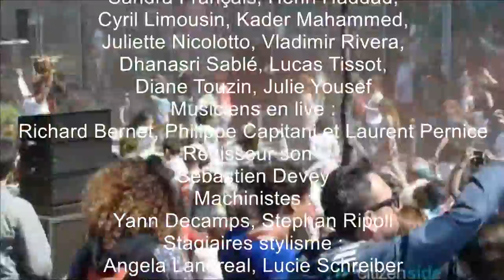The Color Of Time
Artonik show video compilation. Nataraj xt music recorded live.

Distribution
Mise en scène : Alain Beauchet et Caroline Selig
Comédiens-danseurs  :
Julie Alamelle, Jean-Serge Dunet, Sandra Français, Henri Haddad, Cyril Limousin, Kader Mahammed, Juliette Nicolotto, Vladimir Rivera, Dhanasri Sablé, Lucas Tissot, Diane Touzin, Julie Yousef
Musiciens en live : Richard Bernet, Philippe Capitani et Laurent Pernice
Régisseur son : Sébastien Devey
Machinistes : Yann Decamps, Stephan Ripoll
Stagiaires stylisme : Angela Landreal, Lucie Schreiber
Constructeurs : Sylvain Georget, Daniel Adami et Julo Etievant - HO7 Marseille
Artificier : Dimitri Chilitopoulos